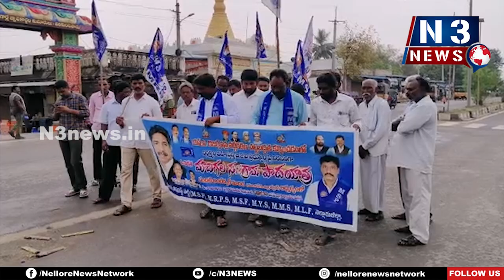ఎస్సీవ‌ర్గీక‌ర‌ణ‌పై స్పందించాలి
- వ‌రికుంట‌పాడులో కొన‌సాగుతున్న ఎంఎస్‌పీ పాద‌యాత్ర‌